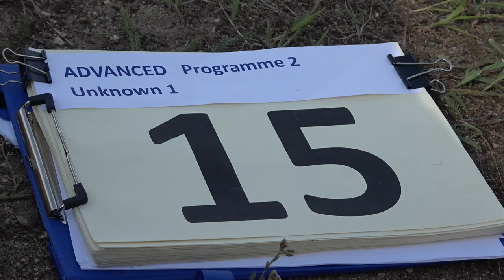15 Karel KROBATH P2 1st Unknown